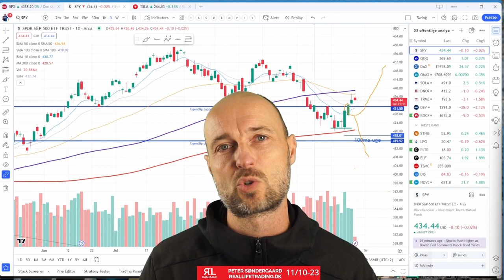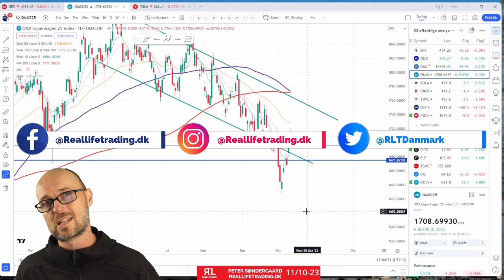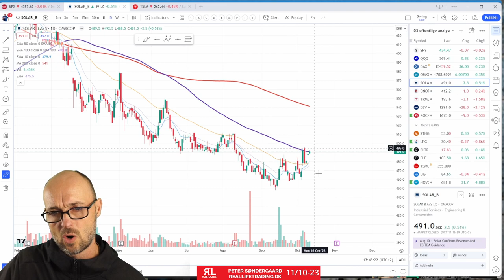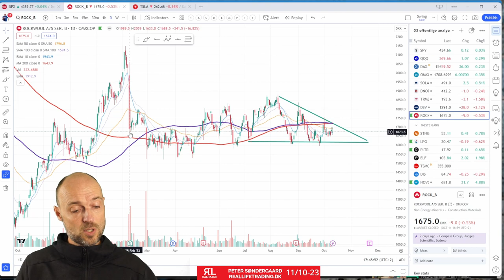RLT Aktieanalyse - Torm eller D/S Norden???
Jeg ser på det generelle marked og leder efter swingtrades.
jeg ser på S&P500 ETF SPY, DAX og OMXC25, Samt udvalgte danske og amerikanske aktier